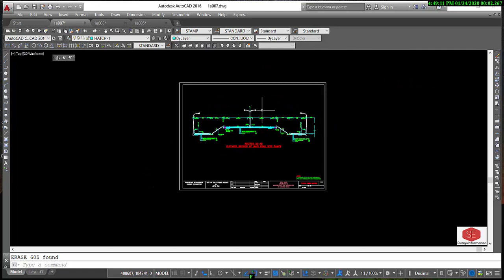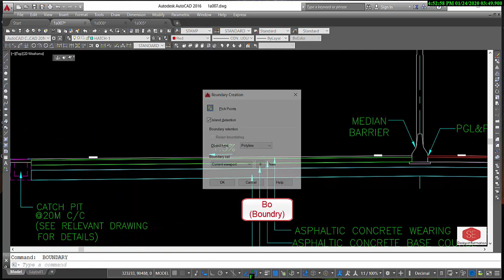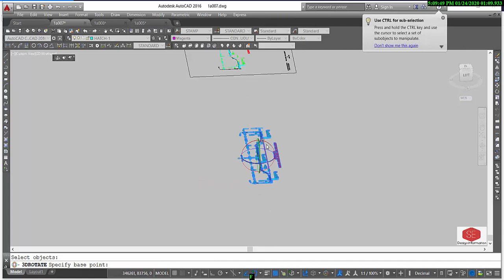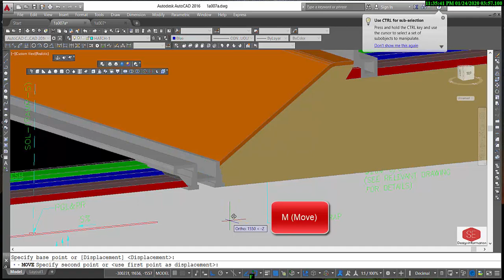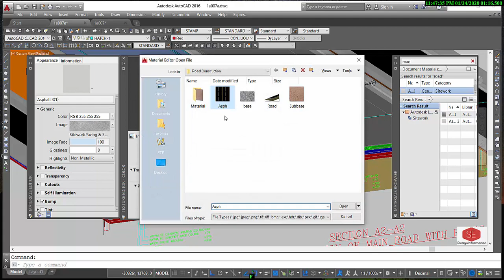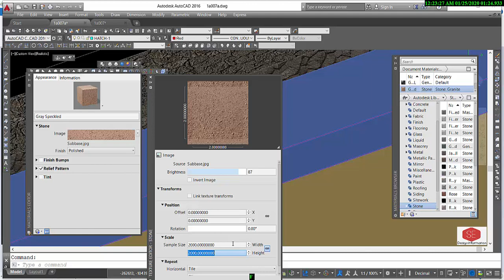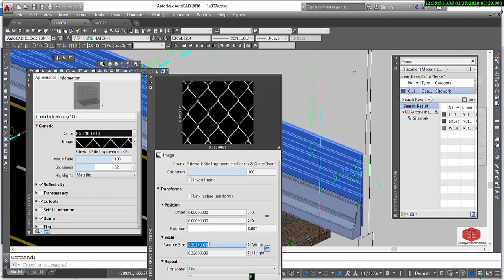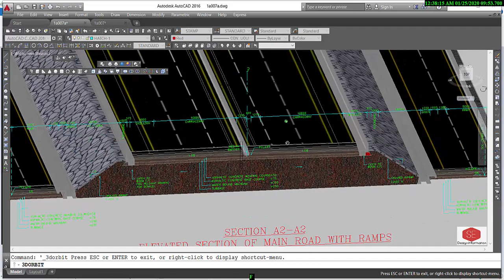Road 3D Plan Draw in AutoCAD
How to Draw
Auto CAD Classic